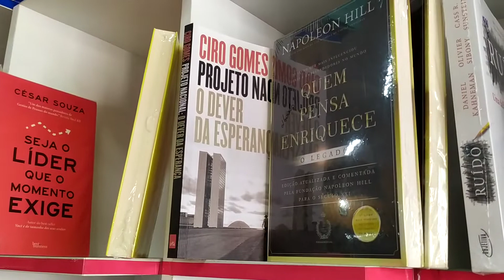CIRO GOMES - LIVRO DE CIRO GOMES É BEM VENDIDO EM SOBRAL